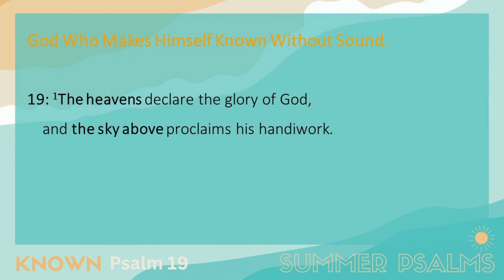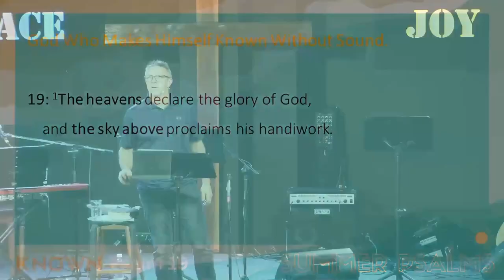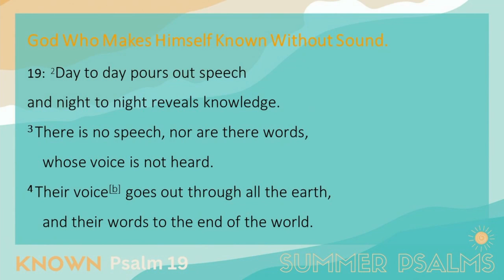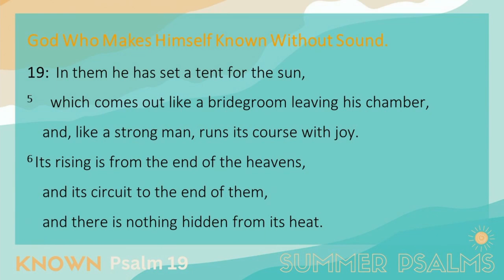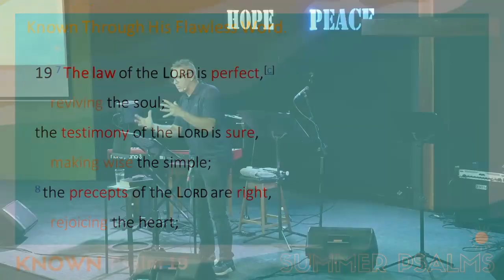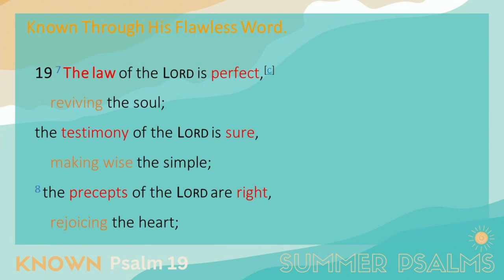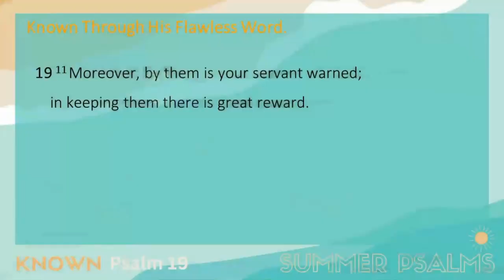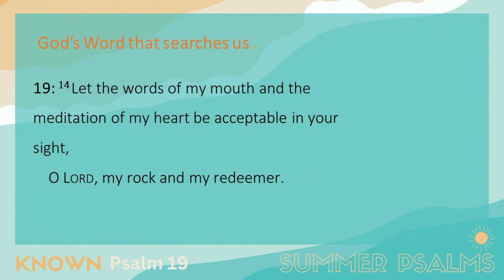Psalm 19, Confidence - Summer Psalms Message (14-Jan-24)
Freeway is a vibrant, contemporary Baptist Church found in the heart of the bayside suburb of Chelsea, Vic, Australia.